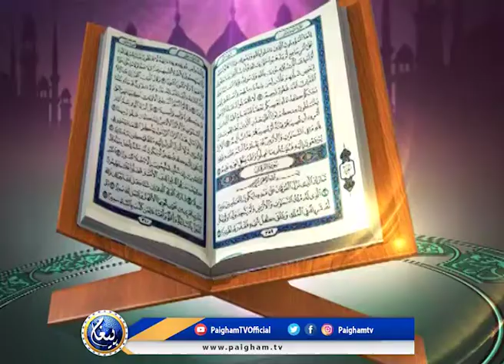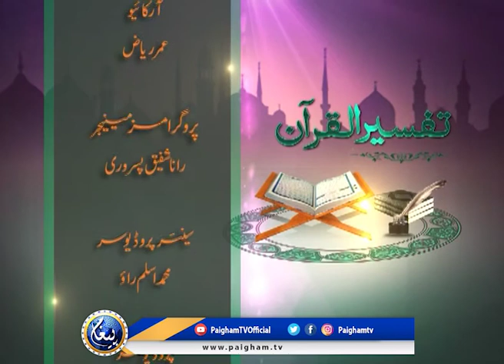Tafseer ul Quran | Surah Al-Baqarah Ayat 74-76 | EP42 | Prof. Dr Muhammad Hammad Lakhvi | Paigham TV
PaighamTV, PaighamTVOfficial,